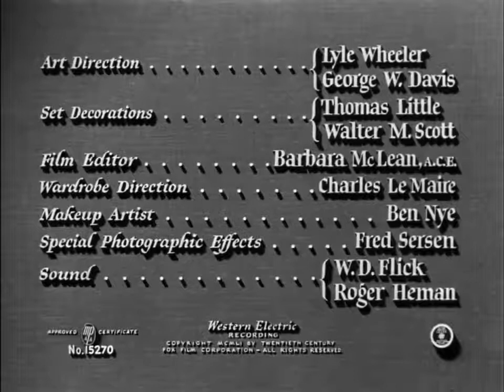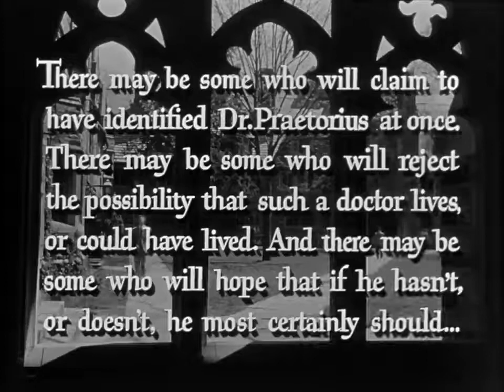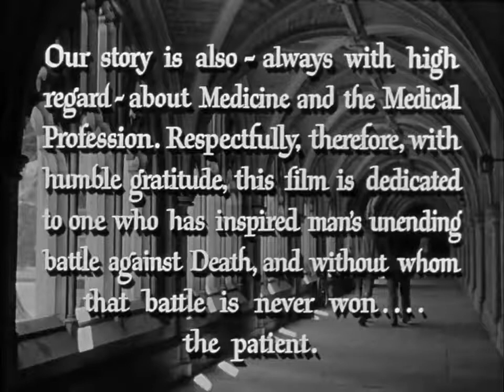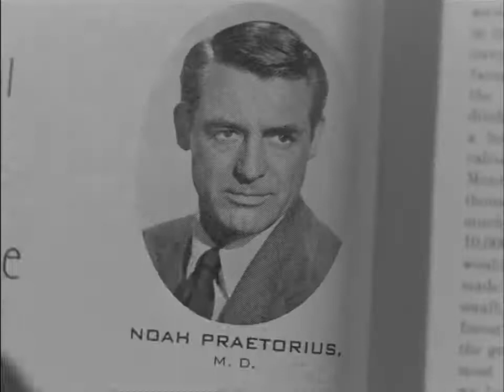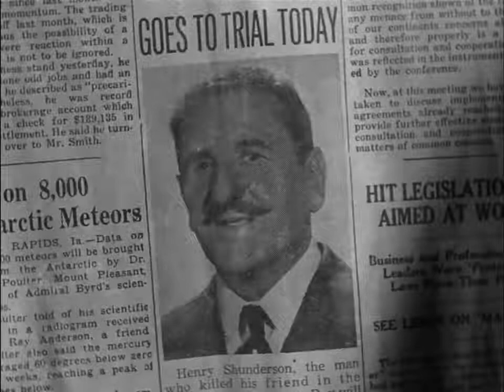People Will Talk 1951 Cary Grant & Jeanne Crain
Dr. Noah Praetorius falls in love with Debra, a student who finds out that she is pregnant by her old boyfriend.

Cast
Cary Grant as Dr. Noah Praetorius
Jeanne Crain as Deborah Praetorius
Finlay Currie as Shunderson
Hume Cronyn as Prof. Rodney Elwell
Walter Slezak as Prof. Lyonel Barker
Sidney Blackmer as Arthur Higgins
Basil Ruysdael as Dean Lyman Brockwell
Katherine Locke as Miss James
Parley Baer as Toy Store Salesman (uncredited)
Bess Flowers as Concert audience member (uncredited)
Margaret Hamilton as Sarah Pickett, the housekeeper (uncredited)
Stuart Holmes as Board member (uncredited)
Jack Kelly as Student in classroom (uncredited)
Will Wright as John Higgins (uncredited)